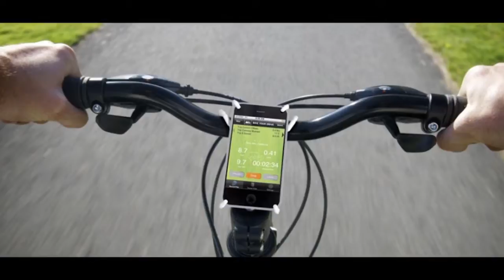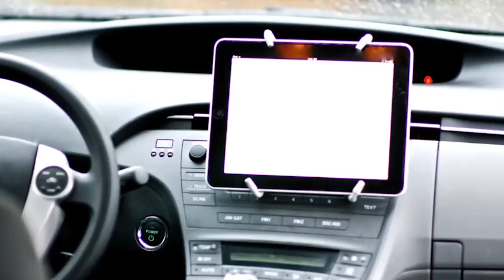Breffo Spider Podium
Spider Podium